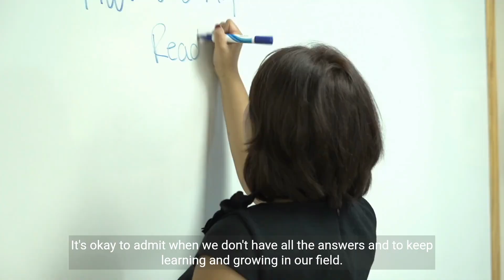Challenging Assumptions in Teaching - Reflecting on Personal and Professional Growth (2 Minutes)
Challenging assumptions in teaching and reflecting on personal and professional growth is crucial for effective teaching. It is essential to question our assumptions about our teaching abilities, subject expertise, and communication skills. By doing so, we can be open to personal and professional growth. Reflecting on our practice and seeking feedback from colleagues and students can help us identify areas where we need to make changes or improvements. It is also essential to be aware of our biases and actively work towards creating an inclusive and fair learning environment for all students. By questioning our assumptions and reflecting on our practice, we can become even better educators and create a more inclusive and effective learning environment for our students.